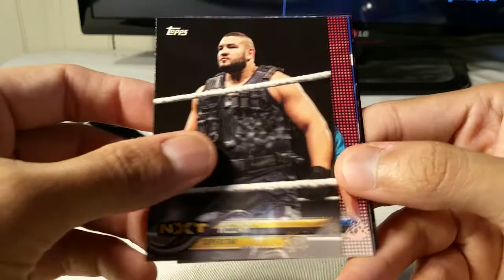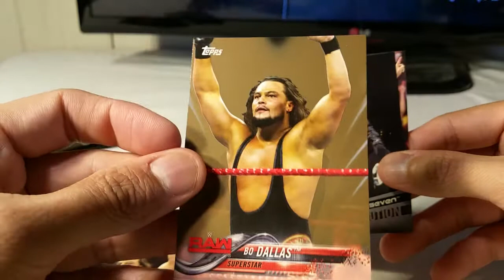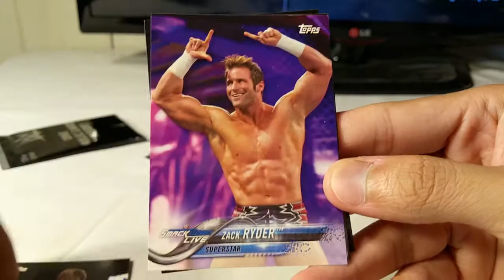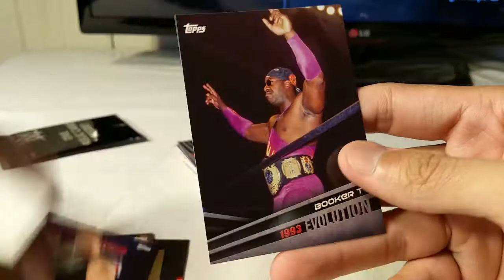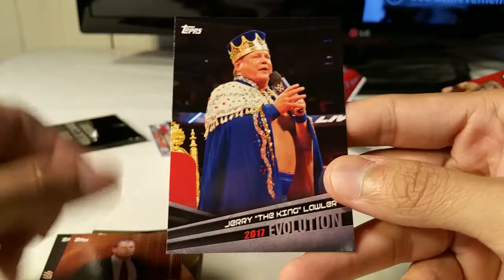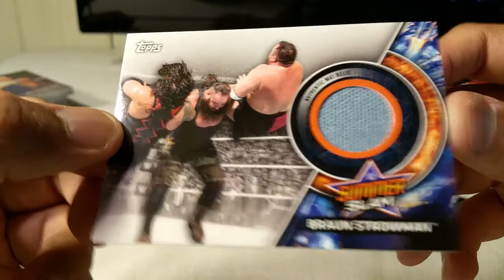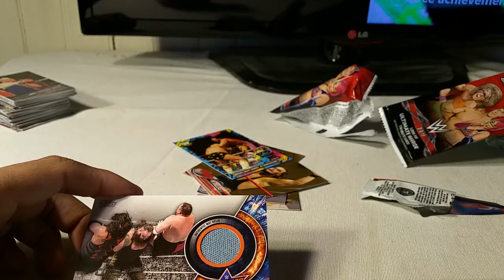2018 Topps WWE Wrestling Trading cards. 1 autograph or memorabilia per box.